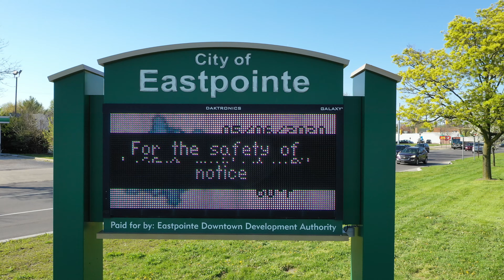1 Eastpointe Gratiot & 9 Mile Rd